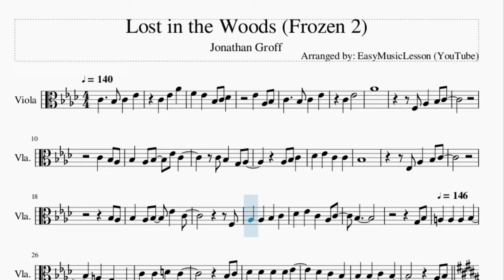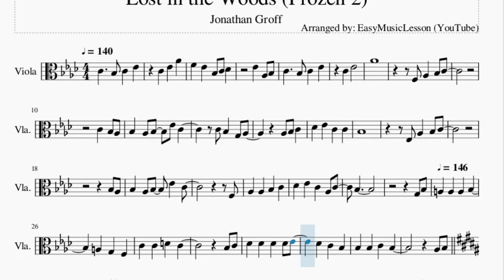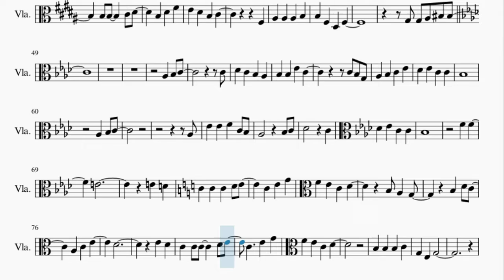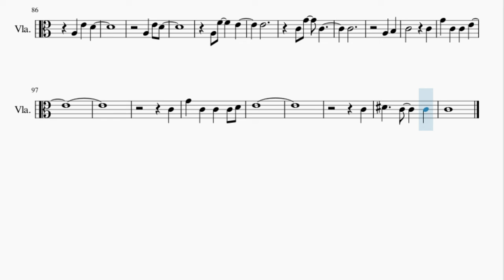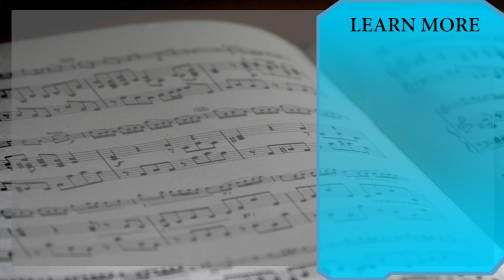Viola Sheet Music: How to play Lost in the Woods (Frozen 2) by Jonathan Groff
Here is a sheet music/tab video on the song Lost in the Woods (Frozen 2) by Jonathan Groff on the viola. A viola sheet music arrangement which is transposed to notes that are easily played by viola, for the song Lost in the Woods (Frozen 2) by Jonathan Groff.

EasyViolaLesson teaches you to play the your favorite instrument, through well-arranged sheet music so that you too can learn how to play Lost in the Woods (Frozen 2) by Jonathan Groff on the viola as fast as you can. A viola sheet music with backing tracks to help your play the song better.

Chords of Viola arrangement:
Ab Maj   Eb Min   Db Maj   Db Min   Ab Maj   Eb Min   Db Maj
Db Maj   Ab Maj   Db Maj   Ab Maj   Eb Maj   C Aug 7   F Min
Bb Min   Eb Sus 4   Db Maj   Eb Maj   Ab Maj   Db Maj   Ab Maj
Eb Maj   C Aug 7   F Min   Bb Min   Eb Sus 4   Db Maj   Eb Maj
F Maj   Bb Maj   A Min   Bb Maj   Db Maj   Bb Min   Eb Sus 4
Eb Maj   B Maj   B Maj   Ab Min   Ab Min   Db Min   Gb Maj
Gb Maj   Eb Min   Eb Min   E Maj   E Maj   Db Min   Db Min
Db Min   Gb Maj   B Maj   B Maj   Ab Min   Ab Min   Db Min
Gb Maj   Gb Maj   Gb Maj   Gb Maj   Gb Maj   B Maj   E Maj
Ab Maj   Db Maj   Ab Maj   Db Maj   Ab Maj   Db Maj   Ab Maj
F Maj   Bb Min   F Min   Eb Maj   Ab Maj   Ab Maj   Db Maj
Bb Min   G Dim   G Dim   G Dim   G Dim   G Maj   G Maj   G Maj
C Maj   C Maj   A Min   A Min   D Min   G Maj   G Maj   E Min
E Min   F Maj   F Maj   D Min   D Min   D Min   G Maj   C Maj
C Maj   A Min   A Min   D Min   G Maj   G Maj   G Maj   G Maj
G Maj   C Maj   F Maj   C Maj   D Min   D Min   F Maj   F Maj
C Maj   C Maj   F Maj   F Maj   D Min   G Maj   C Maj   C Maj
G Min   G Min   F Maj   F Min   F Min   C Maj   C Maj   G Min
G Min   F Maj   F Min   F Min

Melody notes of Viola:
C4 Eb4 Ab4
F4 Eb4 Bb3 C4 Db4
C4 Eb4
Ab4
F3 Ab3 Bb3 C4
C4 Bb3 Ab3
Bb3 Ab3 Bb3 Eb4 C4
C4 Bb3 G3 Ab3
Ab3 Bb3 C4
Db4 Eb4 C4 C4
Bb3
Eb3 Ab3 Bb3 C4
Bb3 Ab3
F3
Ab3 Ab3 Bb3 C4
Db4 Eb4 C4 Ab3 C4
Bb3
G3 Bb3
Db4 C4 Bb3 Bb3 Bb3
C4 Bb3
Ab3 Bb3 B3 B3
B3   Db4 Eb4
Eb4 Gb4 E4 Eb4
B3 Db4   Bb3
Ab3 Gb3   Bb3
Db4 B3   B3
Eb4   Db4
Eb4 Db4
B3   B3 B3   Db4
Eb4   B3 Eb4 Gb4
E4 Eb4 B3 Db4
Gb3 Bb3
Bb3 Bb3 B3 B3
Gb3 Eb3 Gb3
Ab3 Ab3 Bb3 C4 C4
Ab3
Bb3 C4
C4 Db4 C4 Bb3
Ab3 Bb3 Bb3 Eb4 C4
C4 Bb3
G3 Ab3 Bb3 C4 Eb4
Bb3
F4 C4 Bb3 Ab3
F4
F4   E4
E4 D4
D4
C4 D4
E4
C4 E4
C4 G4 C4 C4 C4
D4 E4
C4
Eb4   C4 C4 C4